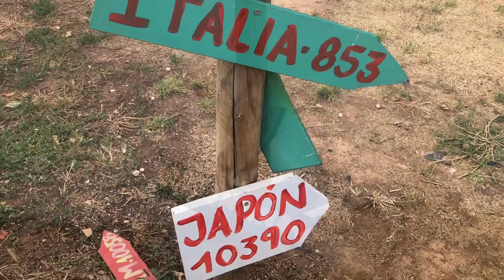Campos de lavanda en Barcelona. La Provenza en Santa Eulalia de Ronçana.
Vente conmigo a disfrutar de estos preciosos campos de lavanda sin salir de Barcelona.